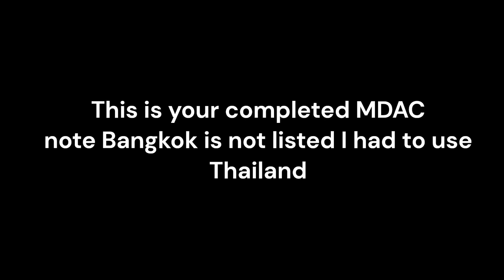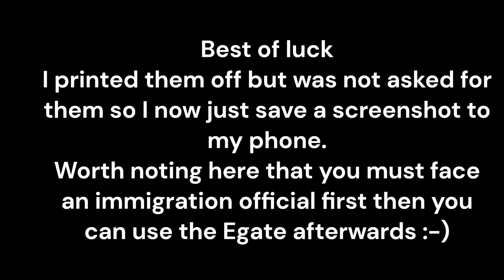How to fill out the Malaysian Digital Arrival Card MDAC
After an hour or so of fooling with this government website I finally worked it out